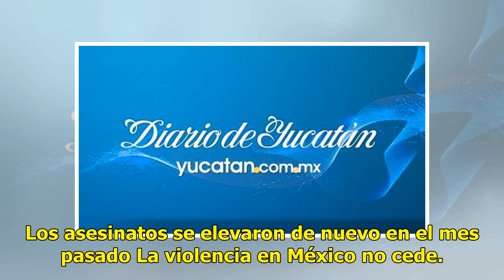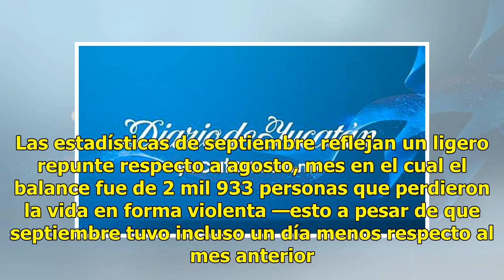Violencia sin freno en el país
Los asesinatos se elevaron de nuevo en el mes pasado La violencia en México no cede. Luego de que en agosto se registrara un ligero descenso en los homicidios, en septiembre la cifra volvió a elevarse y, con ello, el número de personas asesinadas pasó a más de 25 mil en lo que va del año. Se trata d...